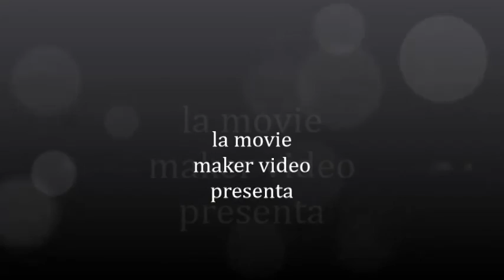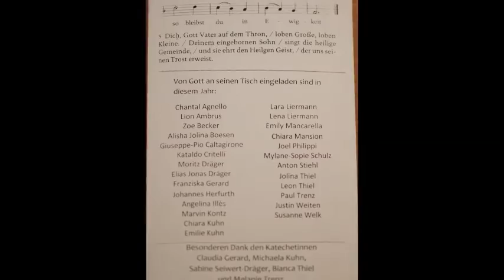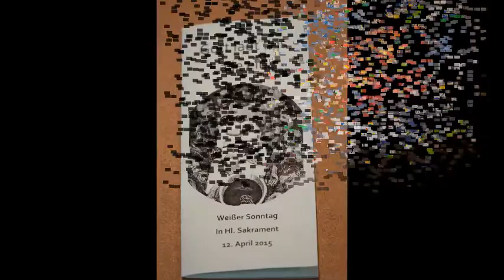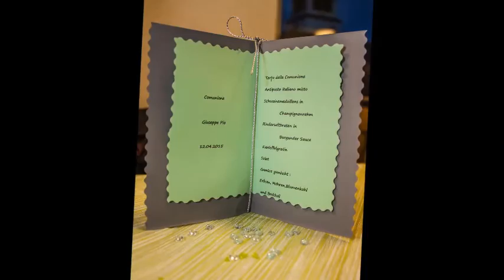Comunione Giuseppe pio caltagirone